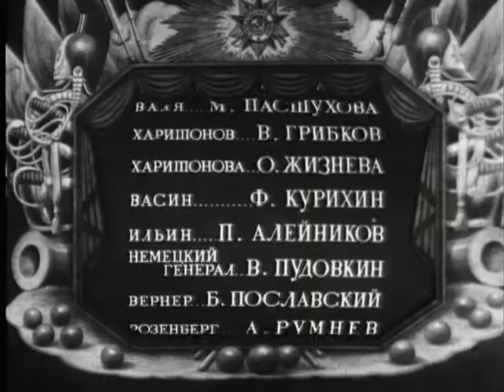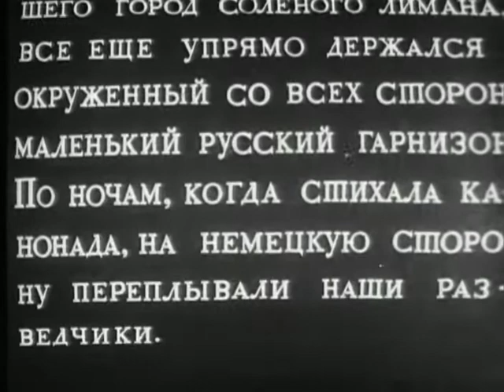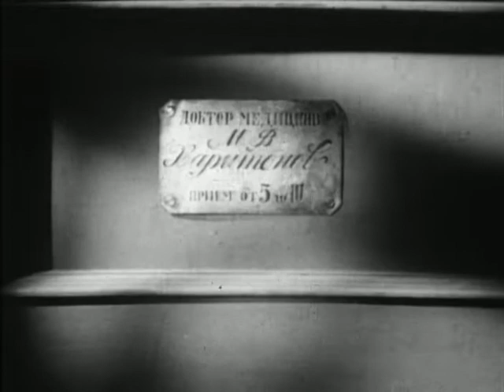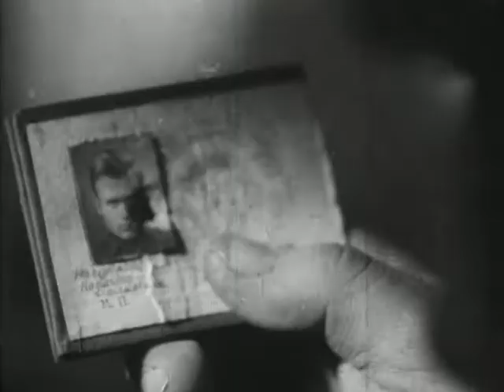Во имя Родины - фильм 1943 по пьесе К.Симонова - Русские люди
По пьесе К.Симонова "Русские люди".
"Стояла поздняя южная осень. Немцы ещё продолжали наступать. Они заняли приморский городок, но в предместье его, на западной стороне разделявшего город солёного лимана, всё ещё упрямо держался окружённый со всех сторон маленький русский гарнизон. По ночам, когда стихала канонада, на немецкую сторону переплывали наши разведчики". Немецкий генерал не спешит нападать, предпочитая вымотать и истощить отрезанный от пресной воды отряд русских. Командир русского гарнизона капитан Сафонов понимает, что всем его людям предстоит погибнуть, и стремится как можно дороже продать немцам эту смерть. Его возлюбленная Валя отправляется с заданием в город, но новая информация от командования и появившаяся надежда на воссоединение с основными армейскими частями заставляют Сафонова послать за нею следом опытного солдата Глобу, чтобы отменить приказ и сбить с толку немцев любой ценой… О том, как бесстрашно и гордо идёт на смерть русский человек